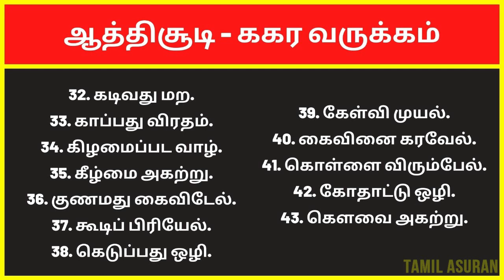ககர வருக்கம் | ஔவையார் ஆத்திச்சூடி 109 பாடல்கள் | Avvaiyar Aathichoodi 109 Songs